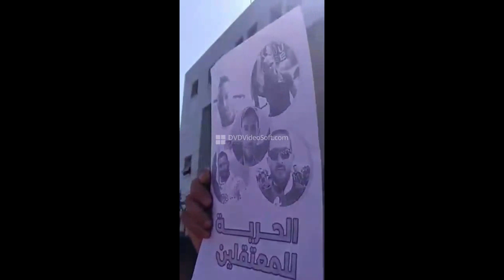On veut le nettoyage de notre Algerie de ces voyou Mr le Ministre de la Justice